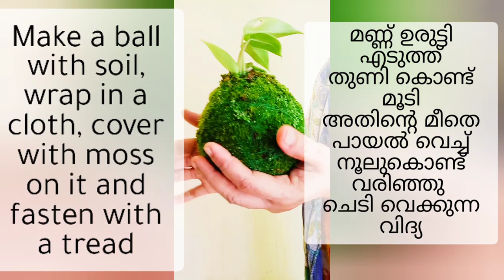Easy 3 layer hanging pot/ Coconut Shell/Kukudama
We are busy creating green home these days.Here is a super easy way to creat beautiful hanging planters,with one rope. Jute sack can be made into small pieces to cover the shells.so that no tension of drilling holes,painting or polishing it's surface.This is an excellent idea to creat a woods effect for those looking for a nature themed home decors.
It simply adds beauty of your home sweet home.🥰

Crafts that can be made at no cost♥️
Kids crafts and leaning through fun♥️
Trending Henna designs ,ornamental designs, bridal designs, casual designs.

Post your tried creations to

Follow me

Face book
Henna & Art by Fathima Salman